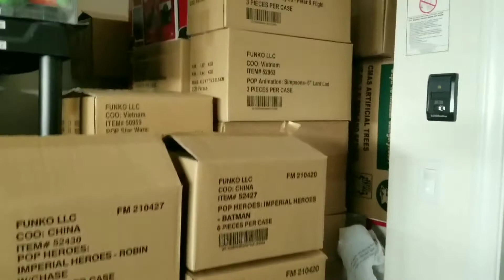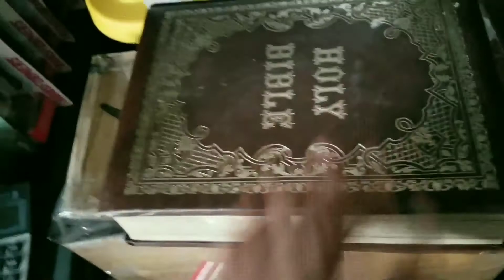What sold on eBay in May 2021 ~ gift card update ~ Death Pile update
In this episode we are going over what sold on eBay in May 2021 ~ gift card update ~ Death Pile update

Ebay Store:

INSTGRAM:
ONE DAY AT A TIME RESELLER